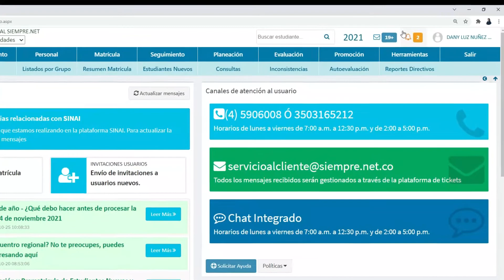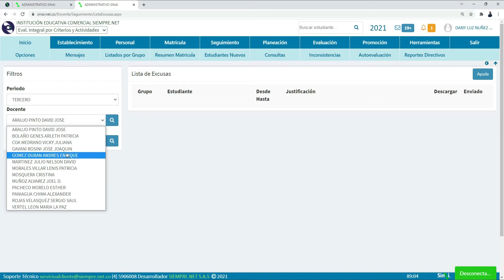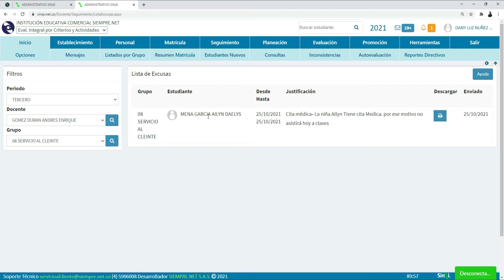Notificaciones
Tipos de notificaciones:

Inasistencias
Autorizaciones
Anotaciones
Soporte
Novedades
Excusas
Planeación curricular